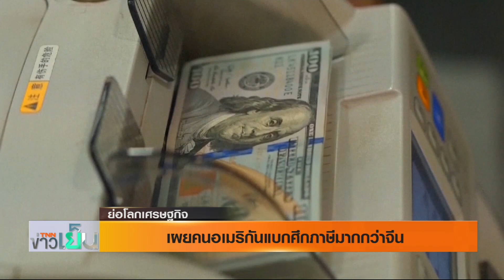รายการ ย่อโลกเศรษฐกิจ - เผยคนอเมริกาแบกศึกภาษีมากกว่าจีน